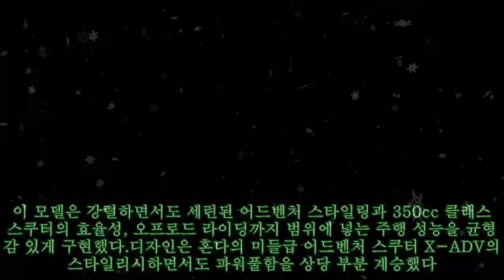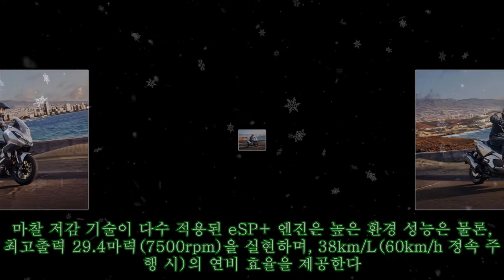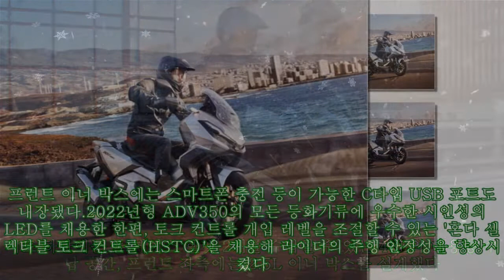혼다코리아, 쿼터급 어드벤처 스쿠터 '2022년형 ADV350' 출시|카24/7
혼다코리아, 쿼터급 어드벤처 스쿠터 '2022년형 ADV350' 출시|카24/7 혼다코리아가 쿼터급 어드벤처 스쿠터 '2022년형 ADV350'을 출시했다고 18일 밝혔다.이번에 출시한 2022년형 ADV350은 '뉴 어반 어드벤처'라는 콘셉트로 개발됐다. 이 모델은 강렬하면서도 세련된 어드벤처 스타일링과 350cc 클래스 스쿠터의 효율성, 오프로드